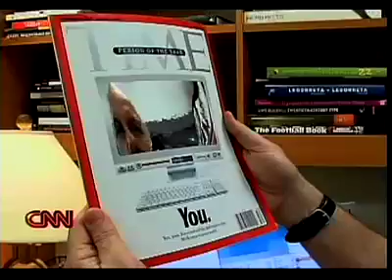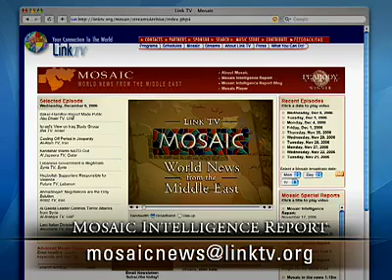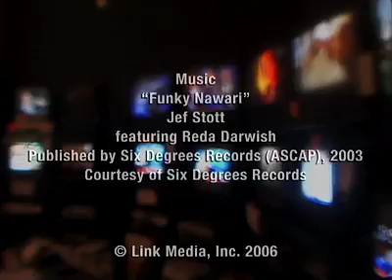Mosaic Intelligence Report - December 20, 2006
Link TV's Middle East analyst and award-winning producer, Jamal Dajani, gives his weekly unique perspective and insight on major newsworthy stories. Drawing on reports from more than 30 Middle Eastern news broadcasts, this Mosaic Intelligence Report provides context, analysis and a behind the scenes look at the stories you never see on American TV.

Headlines for this episode include: Time Magazine Says YOU are the 2006 Man of the Year, Who made the biggest impact in the region? And Who is the Man of the Year in the Middle East? These stories and more on this Mosaic Intelligence Report.